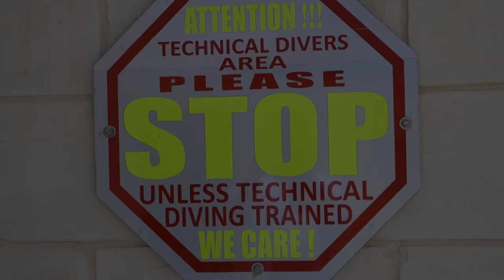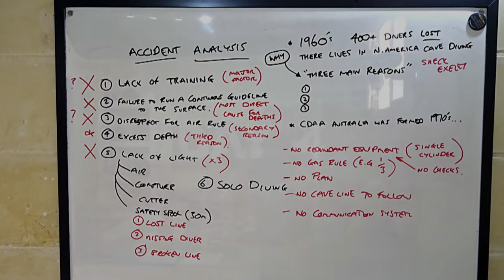Intro to Cave in Gozo, Malta with Steve Martin - July 2014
Steve Martin trains Ivan, Stefan and Michael on TDI Intro to Cave course in Gozo, Malta. Thank you Tsvetan for this video edit and your assistance during the course. Cameras used were the GoPro Hero3. Hope you enjoy, leave a comment :D more videos found